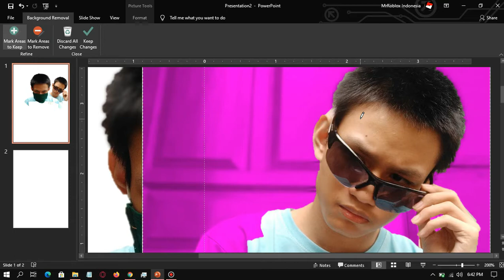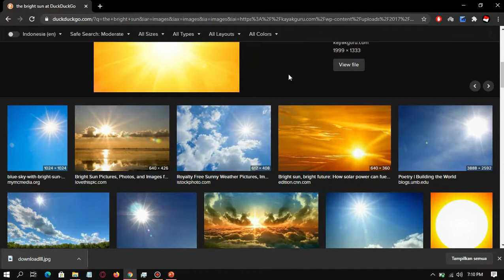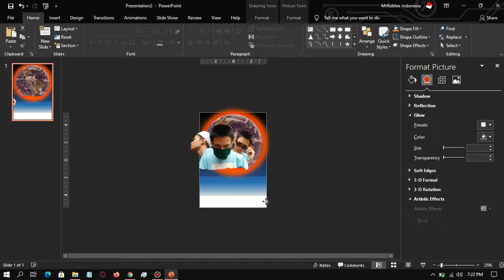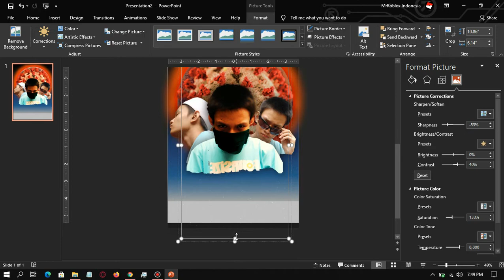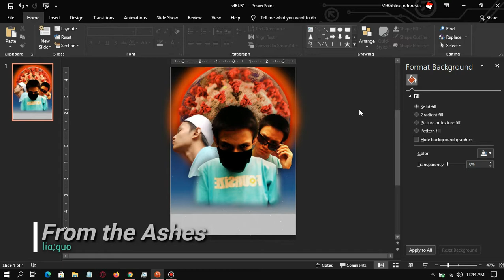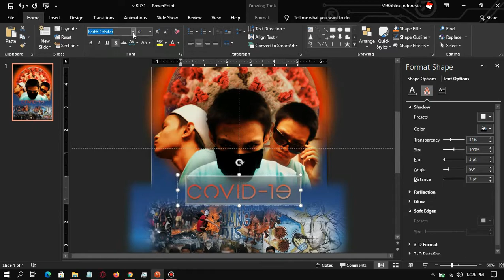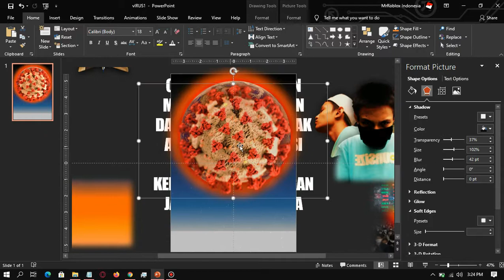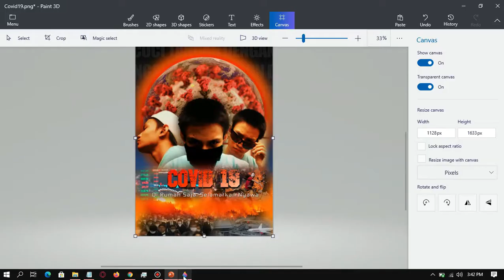Making a Poster with MS PowerPoint (feat. MS Paint 3D)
kinda lazy with the description

Track : lia;quo - From the Ashes

Track : C418 - Sweden (Lo - Fi Remix)